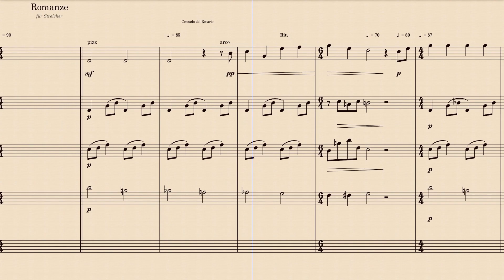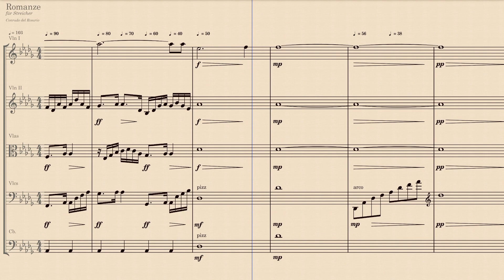Romanze für Streicher (Staffpad and Spitfire Chamber Strings)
written by Conrado del Rosario originally for a vocal number (Lass Mich) in a Berlin Cabaret Show in 2000. Now arranged for string orchestra on Staffpad with the Spitfire Chamber Orchestra and earlier this year for string quartet using the Staffpad edtion of the Berlin First Chairs Solo Strings. Original piano version